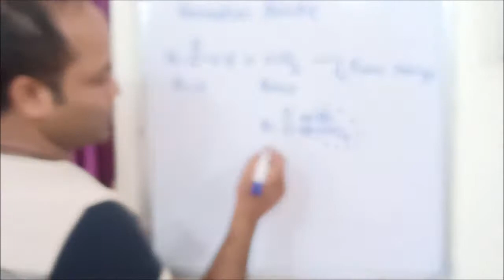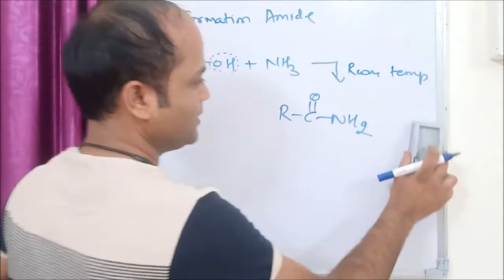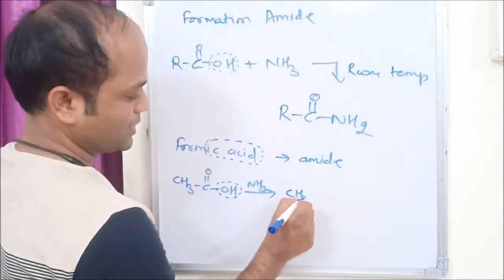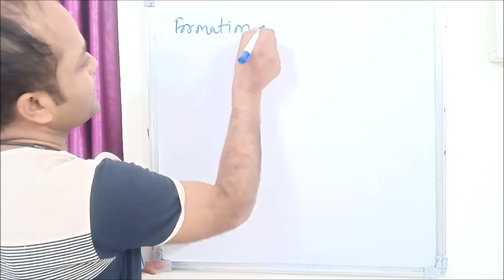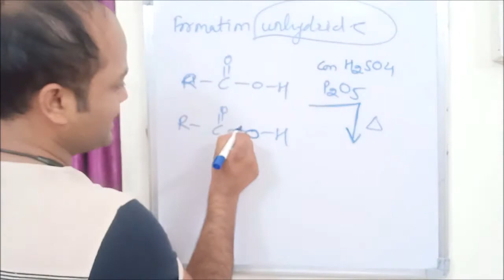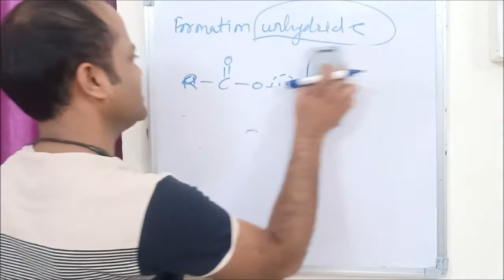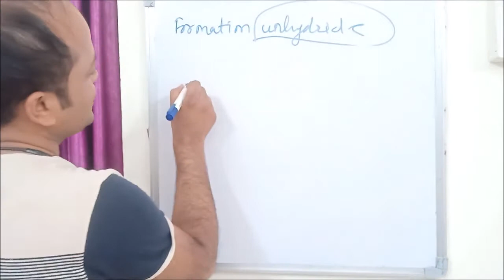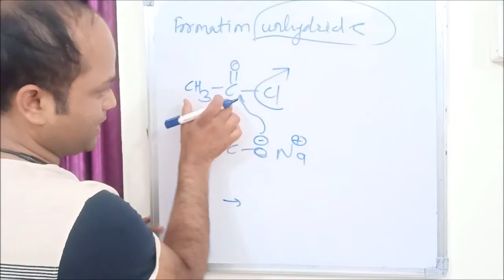CARBOXYLIC ACID REACTION WITH AMMONIA AND HEAT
Carboxylation reaction with ammonia or formation of amide reaction. Dehydrating reaction of Carboxylic acid or reaction with a dehydrating agent like Concentrated sulphuric acid and phosphorous pentaoxide. practice more examples given in notes.